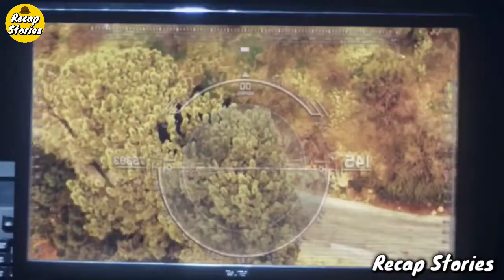Big Ass Spider|Movie recap|Recap stories|Story recap|Myster recap|Mr brainjunkie|Detective recapped